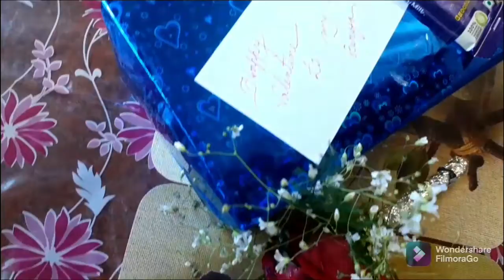Valentine special কি gift পেলাম এবং দিলাম || Life Update || Vlog - 50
We are a Lifestyle Vlogger .Thanks for visiting Our channel.